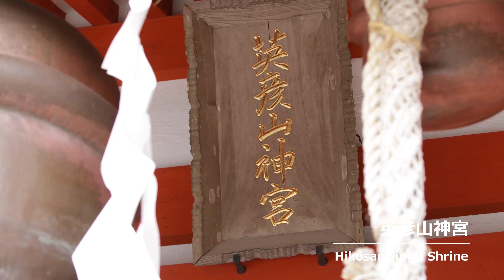FUKUOKA YOKATOKO STORIES [添田町 Ver.]【福岡紹介ショートムービー】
豊かな自然等、魅力いっぱいの朝倉・東峰・添田・うきは。
豪雨復興にも力を入れる4市町村を、ぜひ訪れてください！

■ 福岡県観光連盟 ■
Fukuoka Prefecture Tourist Association